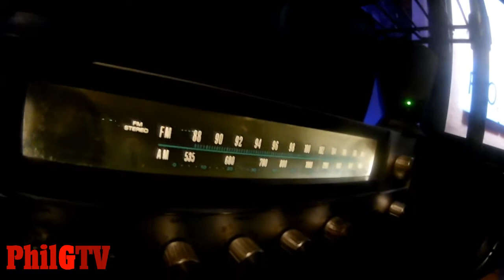Positivity Rant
crazy talk
dont let me burst your bubbles of bullshi+